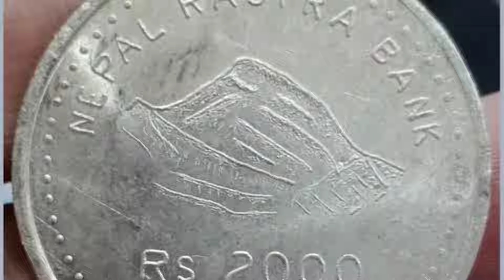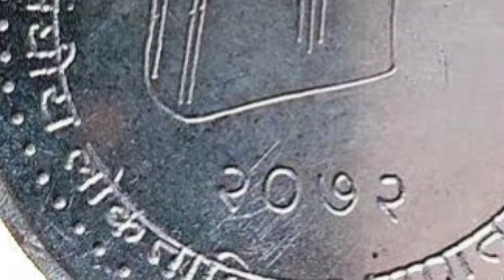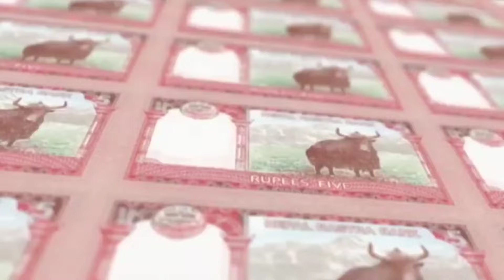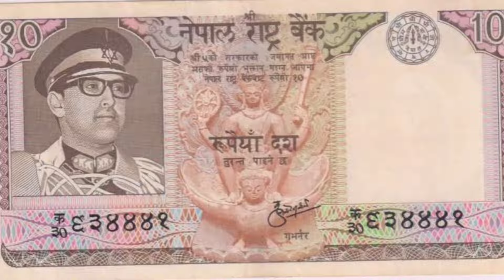Nepal louch Rare coin of Nrs.2000 & 100 on Constitution day! Nepal first country in world louch coin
Nepal louch Rare coin of Nrs. 2000 & Nrs. 100 which was issued on the occasion of Constitution Day.